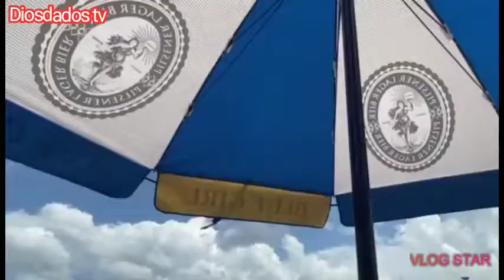Close To The Sun || NO COPYRIGHT || Lung Mei Beach